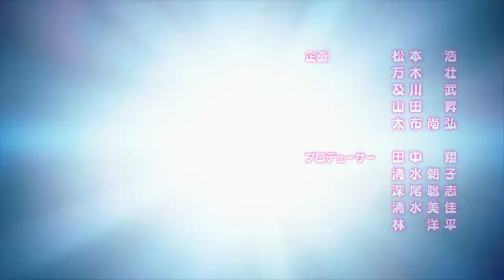No Game No Life〘Shiro is Life: AMV〙| NOWË - L'ove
Hello everyone, Demonic Fiend here.

This is my first AMV (Anime Music Video), so sit back, relax and I hope you enjoy! Regular programming will be back soon, so thank you very much for your support, don't worry I'm still going to be uploading sooon.

Thank you very much to NOWË and Vlog no Copyright for this amazing song, honestly I heard this song and I just had to make this video. Please check out their work if you enjoy it from their respective sites below.

Thank you very much for being here for me. It well and truly means a lot to me. You are my lifeblood.